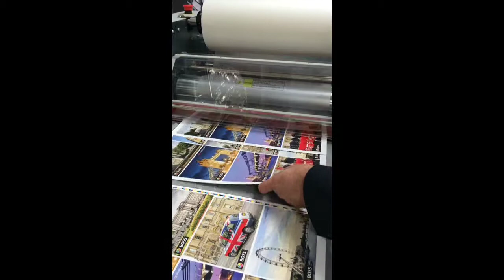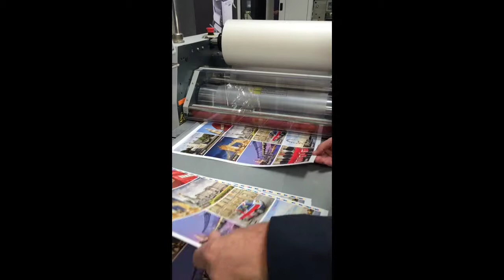Matrix Single Side Laminator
Binder Products